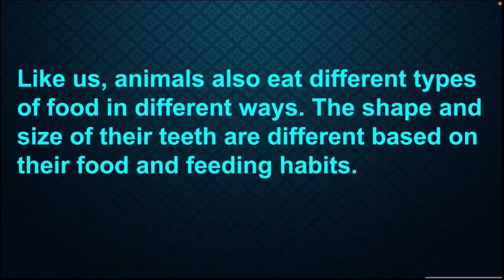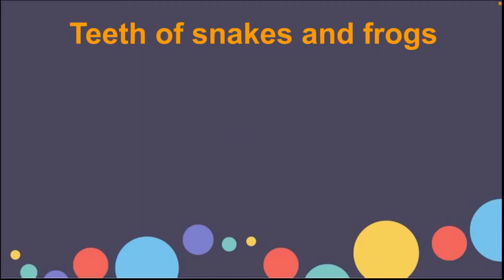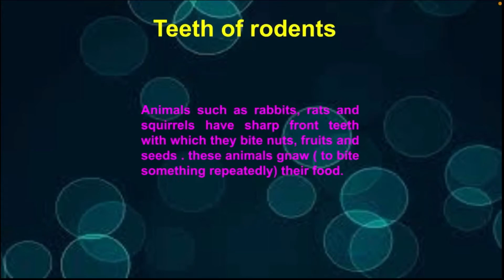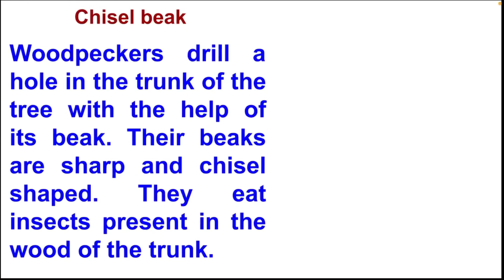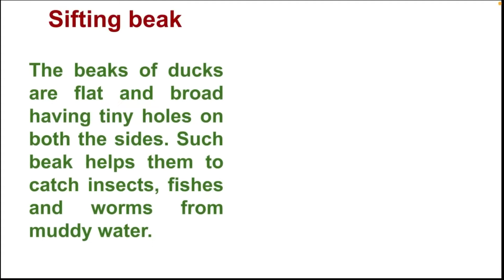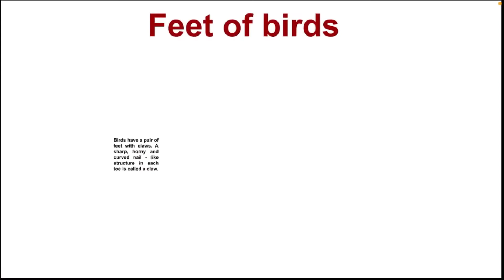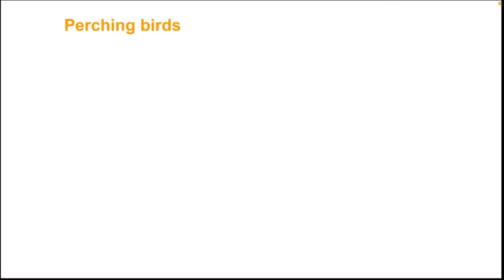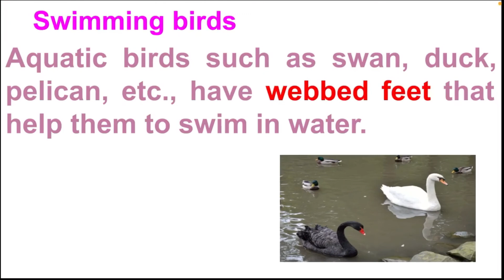CLASS-IV || EVS || SUMMARY OF CHAPTER-9 || TEETH, BEAKS AND CLAWS OF ANIMALS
SUMMARY OF CHAPTER-9 || TEETH, BEAKS AND CLAWS OF ANIMALS